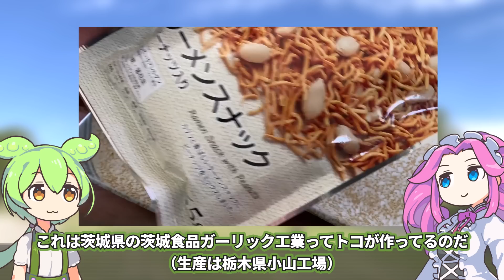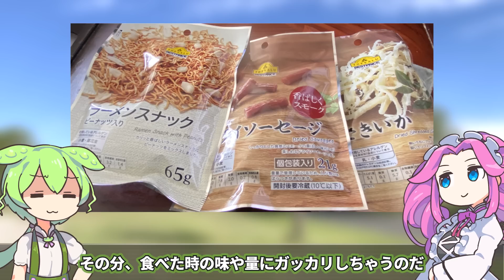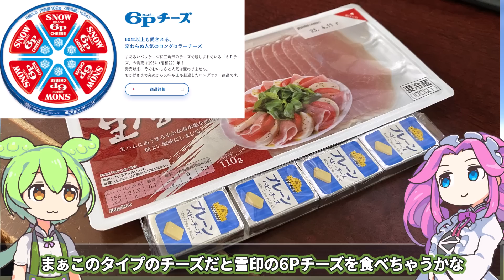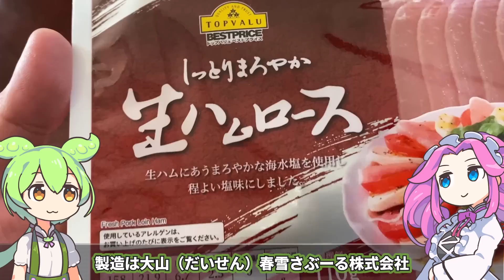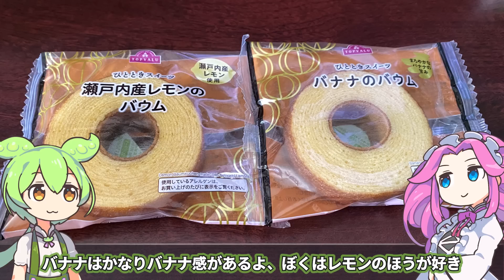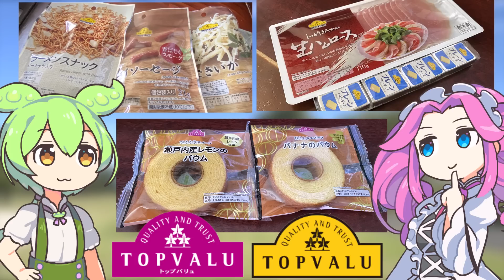トップバリュの「乾き物」「生ハムとチーズ」「バウムクーヘン」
【参考】
ラーメンスナック ピーナッツ入り
ひとときスイーツ 瀬戸内産レモンのバウム

（立ち絵）坂本アヒル
im10788496/im10791276
（楽曲）甘茶の音楽工房/「楽しい麦畑」